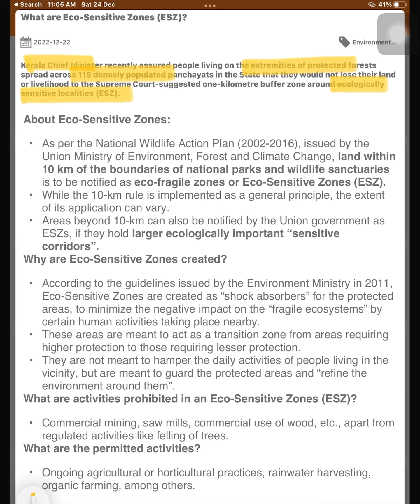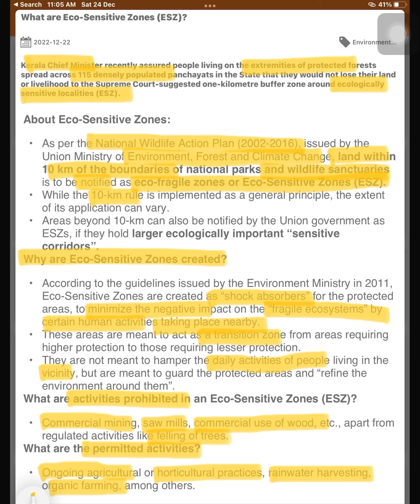Eco Sensitive Zones for UPSC